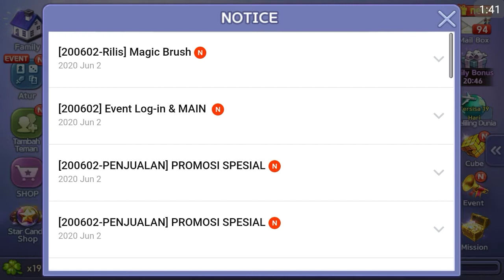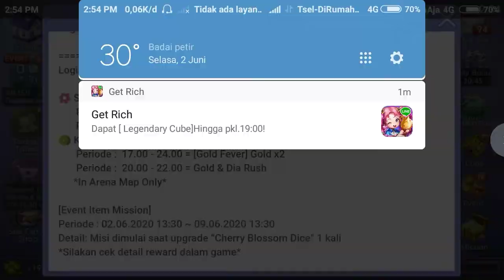RILIS PENDANT TERBARU MAGIC BRUSH - LINE LET'S GET RICH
Rilis pendant terbaru S+ magic brush pendant cat landmrak kira kira kejar gak ya guys komen di bawah guys kalian habis berapa aja soalnya modal ane sedikit guys takutnya gak done / di php'in gm,

Oke simak terus guys video nya.

Terimakasih kasih selamat menonton.